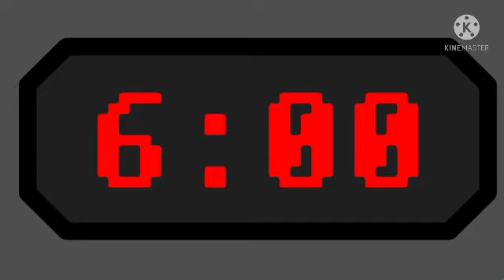Five Nights At Freddy's: The Stick Nodes MOVIE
THE WAIT IS OVER, Well I mean it wasn't a long wait but...Oh just forget it!